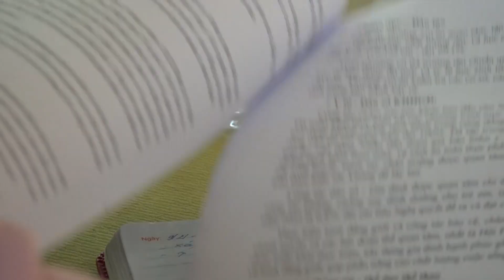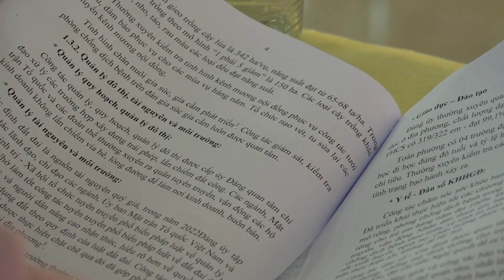Thường trực Thành ủy làm việc với đảng ủy phường Đô Vinh